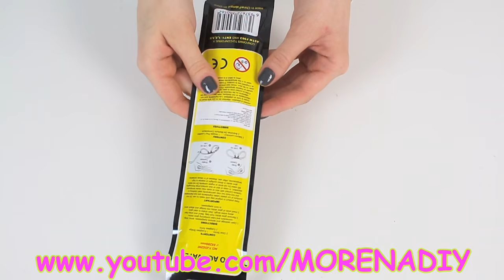Glow Sticks | Glow Barrette, Glasses, Sneakers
This video shows you how to activate a glow barrette, glow glasses, glow sneakers.
Glow sticks are fun to play, for fun & safety, but do you know how to make them activate? It is very easy!
Directins:
- Glow Barrette:
Remove glow stick from bag. Bend and snap it along entire length, then shake to start glow.
Insert ends of glow stick into connector to from barrette.
- Glow Glasses:
Open package and remove eyeglasses, arms, bridge, connectors and tube containing sticks.
Insert ends of glow stick into bridge and attach arms to from eyeglasses.
- Glow Sneakers:
Insert ends of glow stick into connector to from glow laces.
Activate Glow Sticks Everyone Should Know !
Good luck!
This channel is a place where I share my love for life and all-things girly!